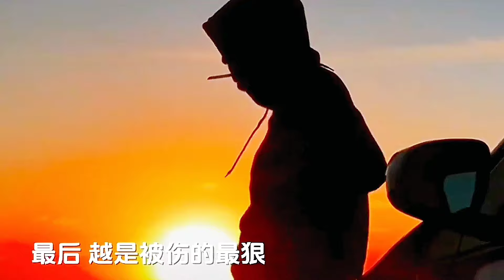[MV] 《命不如她》 - 小灿「有人花言巧语就体验了真爱，而我半生积蓄配不上你未来，她能凭一滴泪就换你的转身，而我全凭良心换来伤害」命不如她